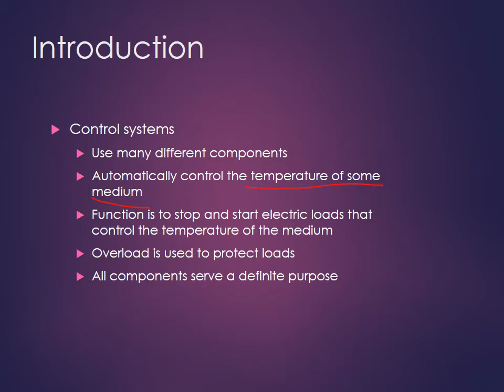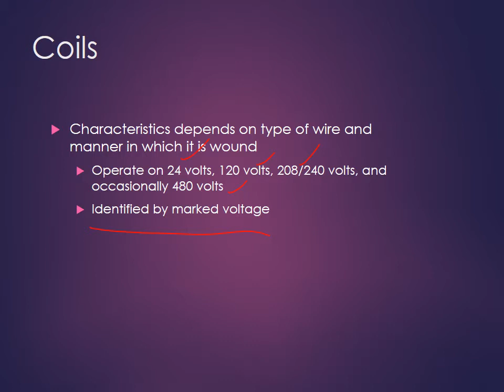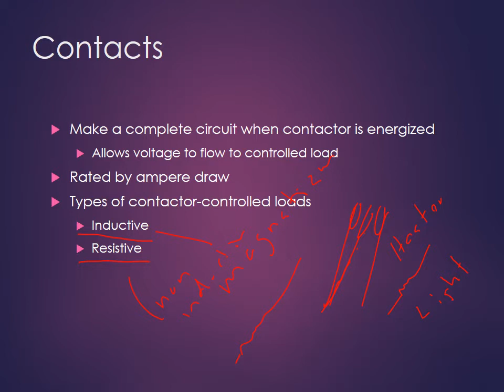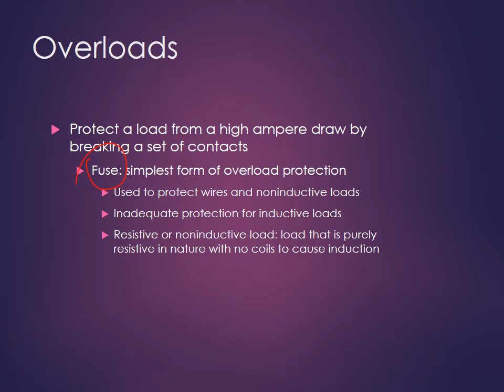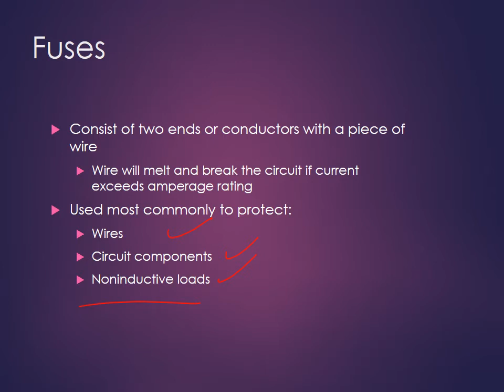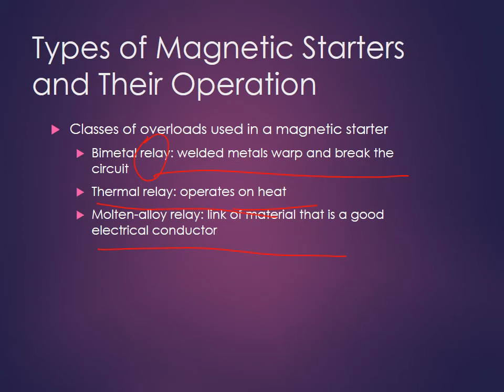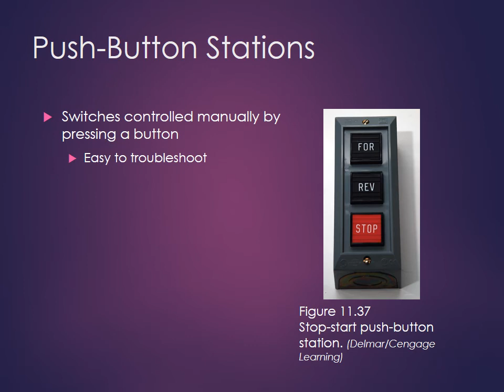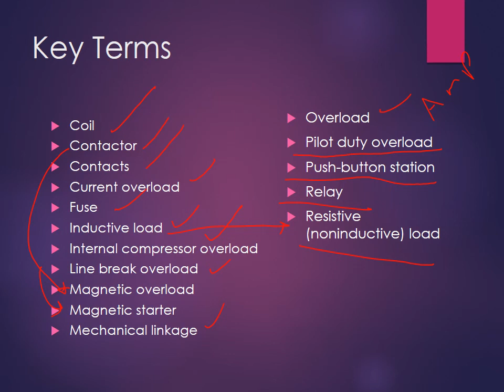EST-100-Relays and contactors